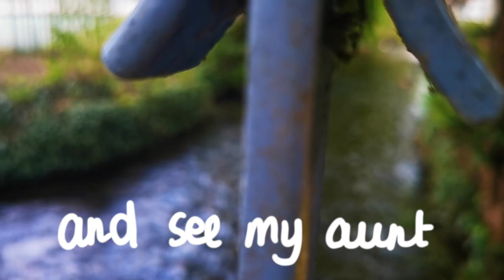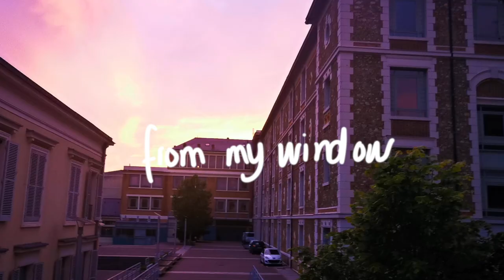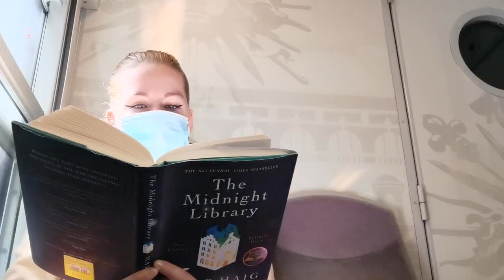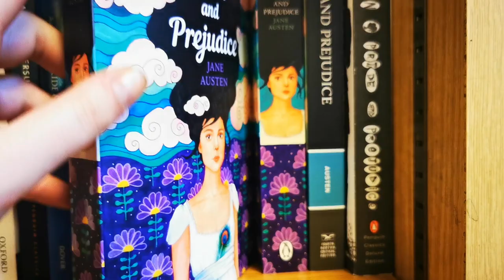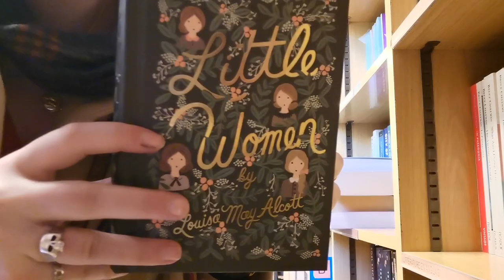post exam break // vlog 06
Hello everyone! This video is the footage I took during my 3 week break after my competitive exams. I hope you enjoy ;)

A book haul is in progress as well as an end of the year school-year vlog!

Outro:
Singles
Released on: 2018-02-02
Author: two sleepy